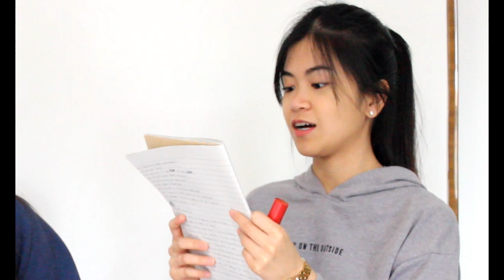SISTER TAG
For those who know me, if you want you can try answering the questions while watching.😊
VIDEO EDITED BY: Caterina Valete
Thanks sister :)